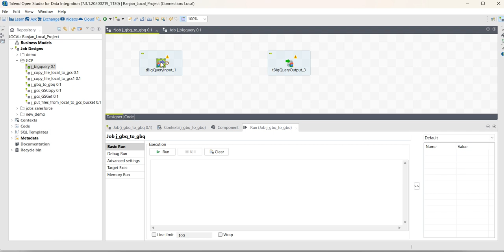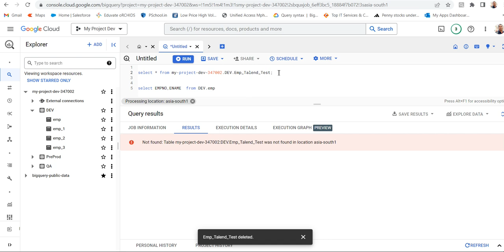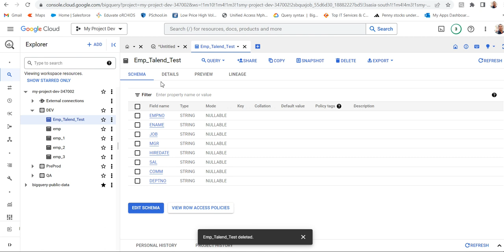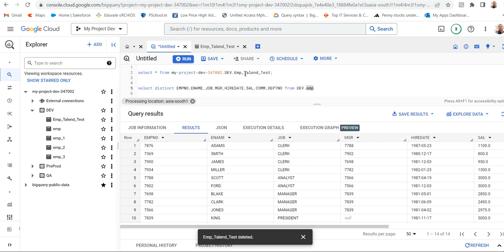1.4 Load data from one Google BigQuery table into another Google BigQuery table using Talend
Load data from one Google BigQuery table into another Google BigQuery table using Talend tbigqueryinput and tbigqueryoutput component